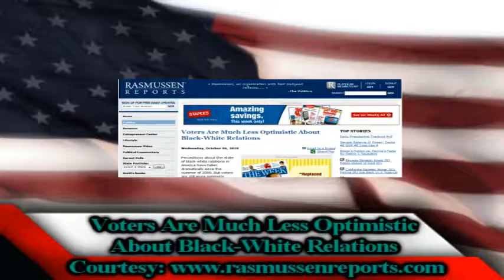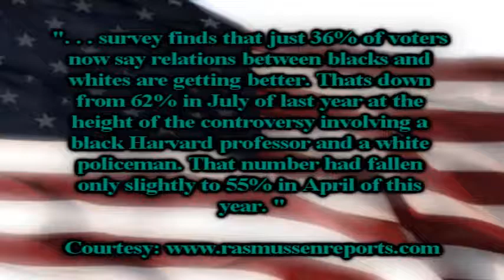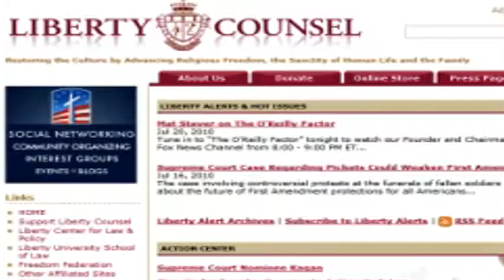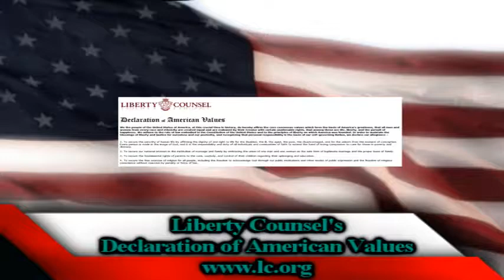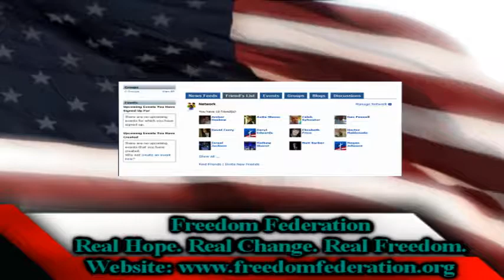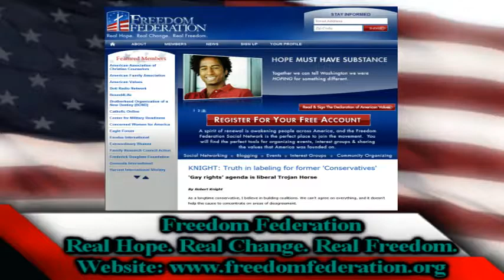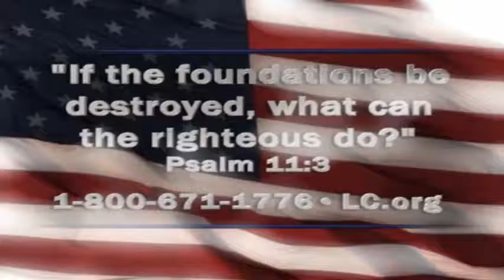10-15-10 Faith & Freedom Voters Are Less Optimistic About Black and White Relations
Voters Are Less Optimistic About Black and White Relations.